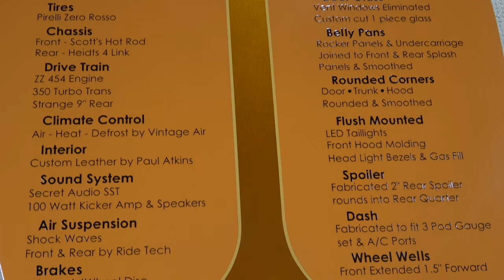1963 Chevy II Convertible Custom Dreamgoatinc Hot Rod and Custom Classic Cars